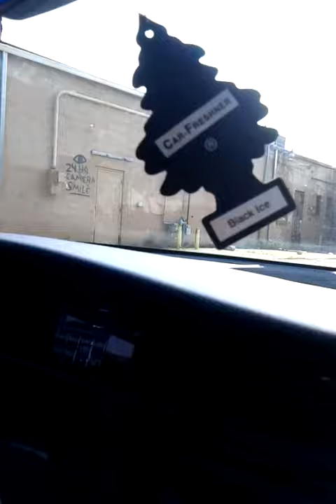Ridin With BGK